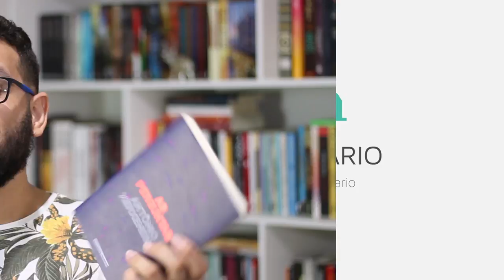AS PERGUNTAS (ANTÔNIO XERXENESKY)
Alina, jovem especializada em tradições ocultistas, é convidada a ajudar em uma investigação misteriosa mas, após recusar, passa a investigar as coisas por conta própria. A partir disso, acaba se envolvendo em situações que são um pouco mais profundas do que ela esperava encontrar, e às vezes nem tudo o que se vivencia pode ser explicado.

➡ Compre os livros citados:

AS PERGUNTAS

🖊 Se quiser compartilhar amor com o Elefante:

Elefante Literário
Caixa Postal 1503
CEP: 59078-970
Natal/RN